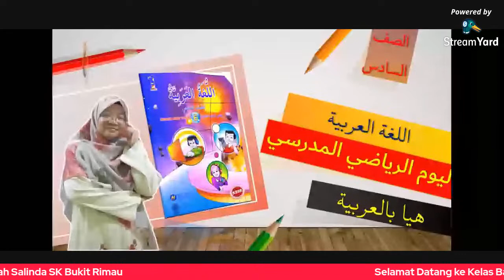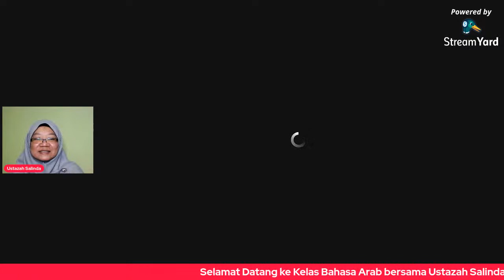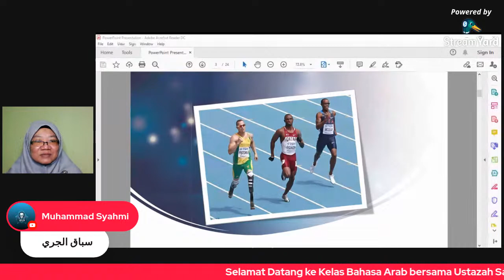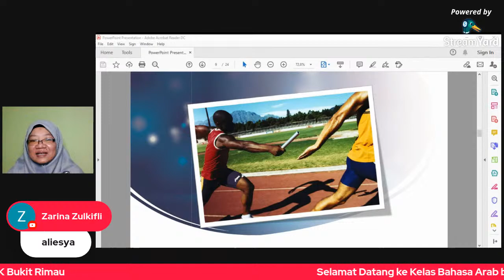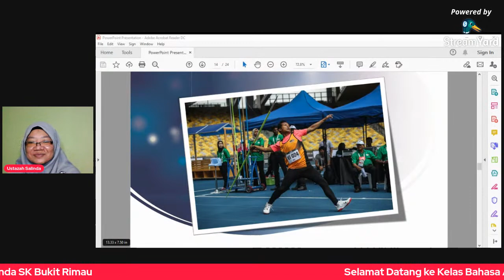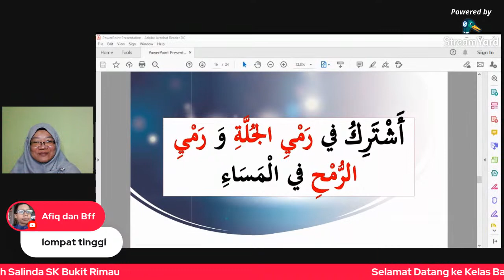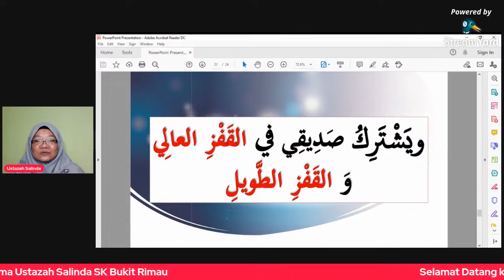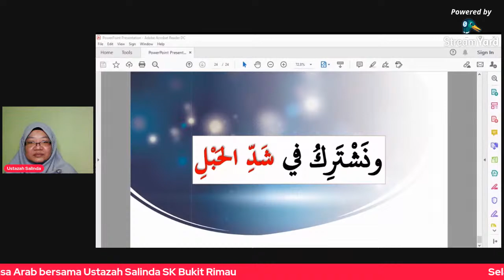🔴[LIVE] KELAS ONLINE (1) BAHASA ARAB TAHUN 6 EXORA BERSAMA USTAZAH SALINDA I SK BUKIT RIMAU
Kelas Bahasa Arab Tahun 6 Exora secara live bersama Ustazah Salinda SK Bukit Rimau sempena Pengajaran dan Pembelajaran dari Rumah (PdPR) pada 4 Februari 2021 jam 8.30 pagi.